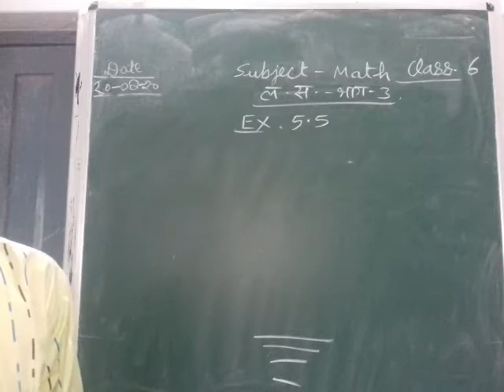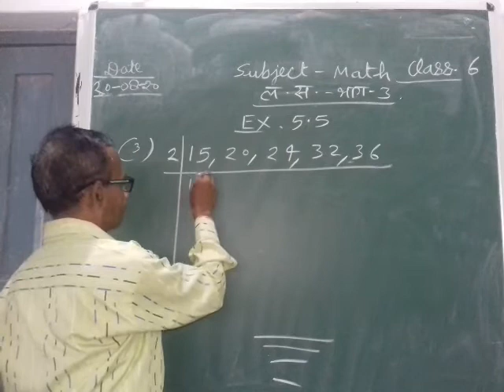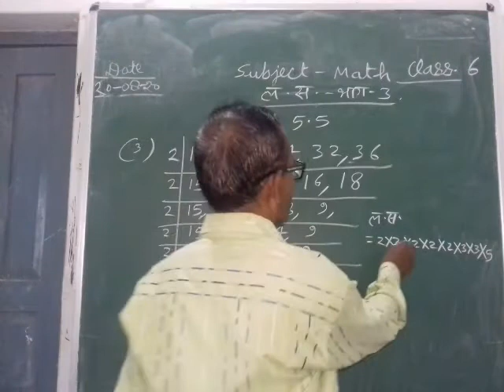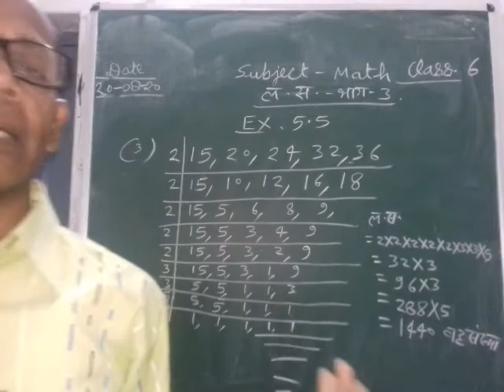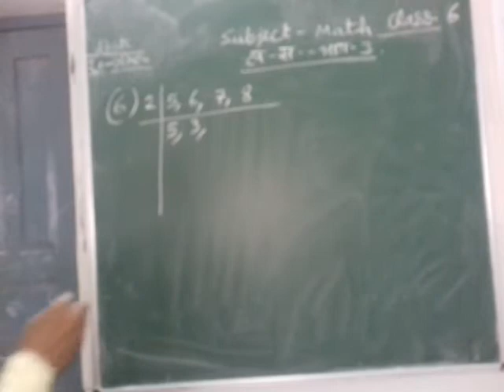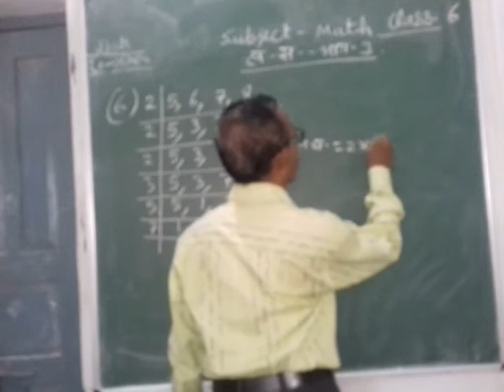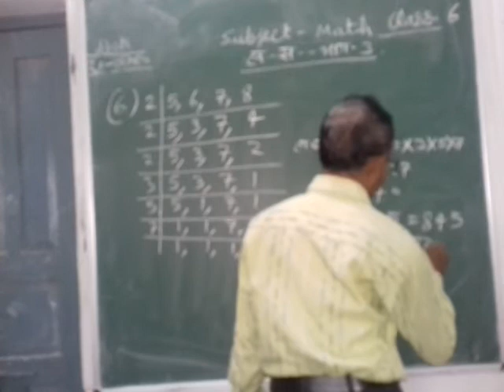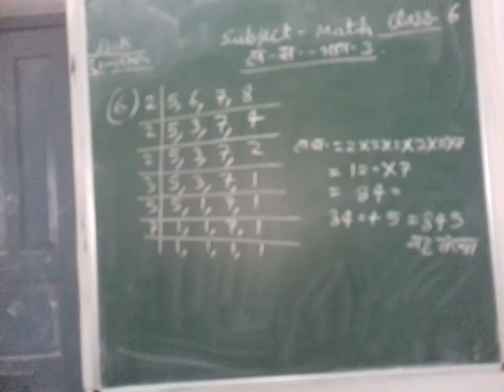CLASS 6 MATHS (20.08.2020)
LCM